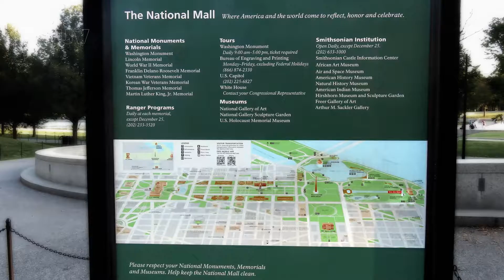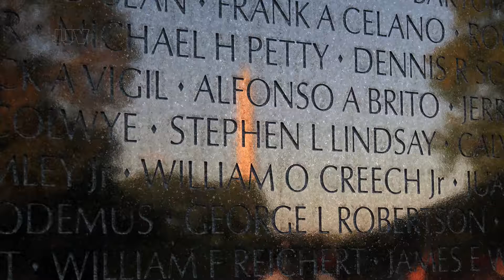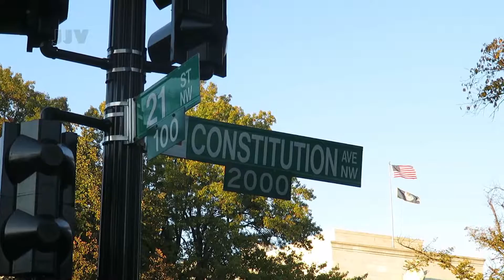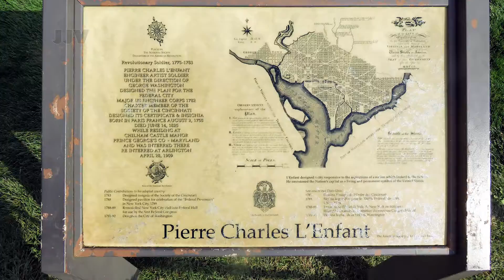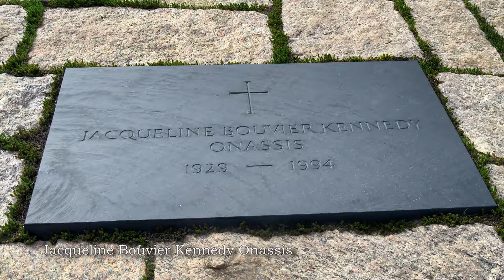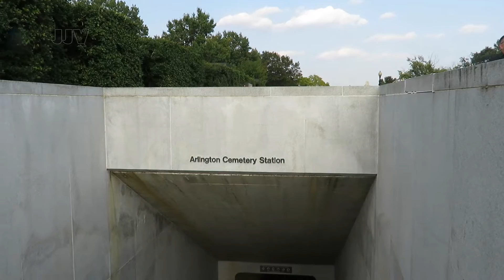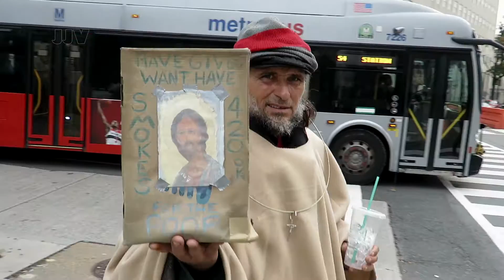Arlington, Virginie - part 16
Ambling around Washington D.C (part 16)
Vietnam Veterans Memorial
Arlington National Cemetery
00:00 - Start
00:38 - National Mall
01:00 - Vietnam Veterans Memorial
02:28 - Alrington Memorial Bridge
03:09 - Arlington National Cemetery
03:21 - Pierre- Charles L´Enfant
03:41 - Arlington House (R.E. Lee)
04:10 - Robert Francis Kennedy
04:23 - Edward Moore Kennedy
04:29 - John F. Kennedy
05:41 - Arlington Cemetery Metro
06:15 - LIFE GOES ON ..
Applied music:
Push Me